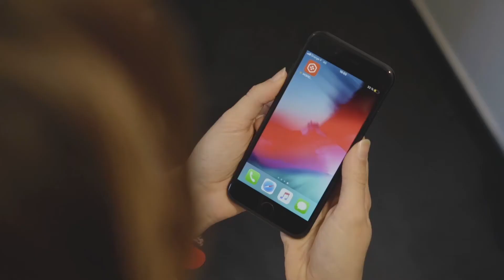Báscula Inteligente Minimi NOERDEN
Cuida y entiende tu cuerpo con esta báscula inteligente, compacta y minimalista. Está hecha de vidrio templado y posee una pantalla digital LED invisible, perfecta para ubicar en cualquier espacio por su tamaño pequeño y peso liviano.